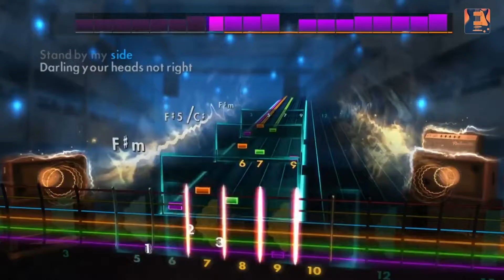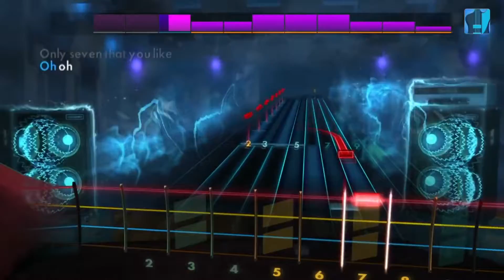The Strokes II Coming To Rocksmith Remastered!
Wanna watch me play music games/actual music and stuff?

Guitar, Xbox, Walkthrough, PC, Steam, Bass, Lead, Playstation, Preview, Expert Rocksmith, The Strokes The Strokes - You Only Live Once (Lead) Rocksmith 2014 CDLC
Rocksmith 2014 Reptilia The Strokes
Rocksmith 2014 - The Strokes / Under Cover of Darkness - Lead Rocksmith, The Strokes